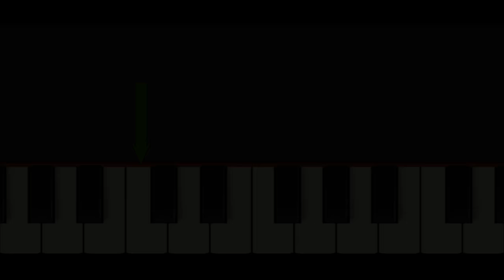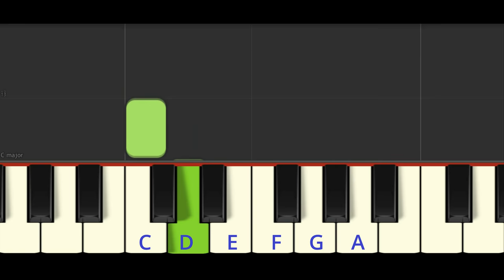Easy Piano Tutorial: The Alphabet Song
The Alphabet Song: easy piano tutorial. Simply follow the colored bars and you'll be playing the ABC's song instantly!

Composer: Traditional, public domain
Performed by Synthesia, using a midi file created by Julie Lind for PianoSongDownload. Permission from Synthesia LLC to use video footage of their app.